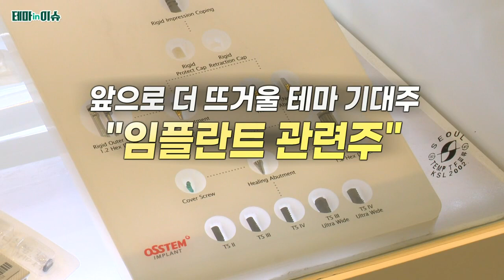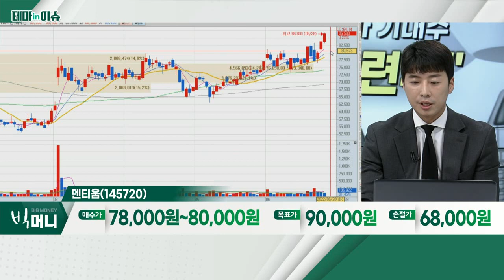덴티움(145720)... 임플란트 관련주_테마IN이슈 (20220628)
임플란트 관련주
- 초고령사회 진입… 산업 성장도 유효
- 업종 전체 실적 상승 기대감 유효
- 지난달 해외 수출 '성적', 월별 기준 최대치

덴티움(145720)
- 2분기 호실적 기대감 확대
- 인플레이션 영향 제한적
- 中 등 임플란트 보급률 개선 시 매출 상승 기대